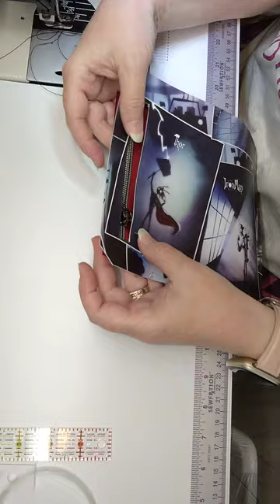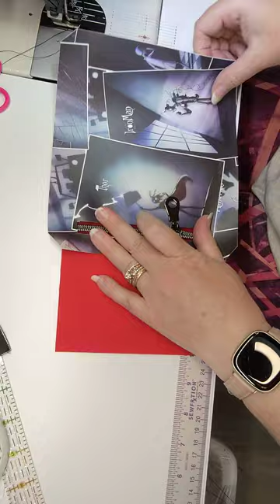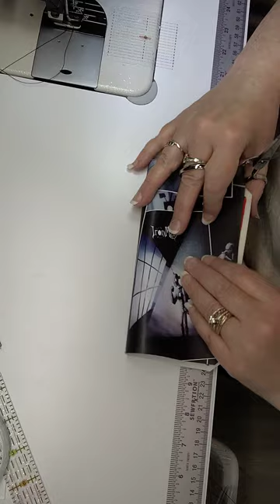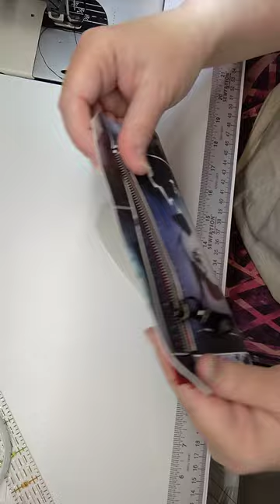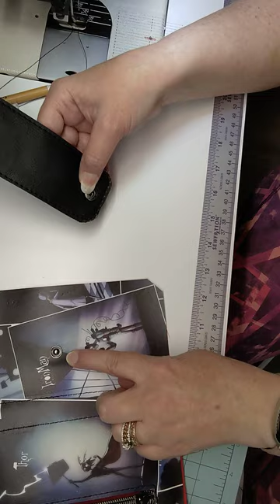XL purse pal Part 1 of 2